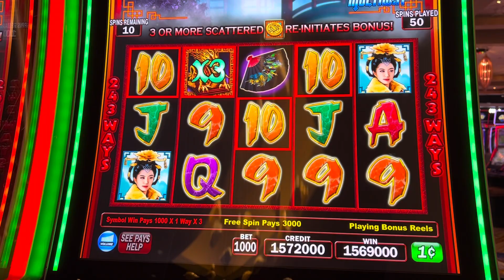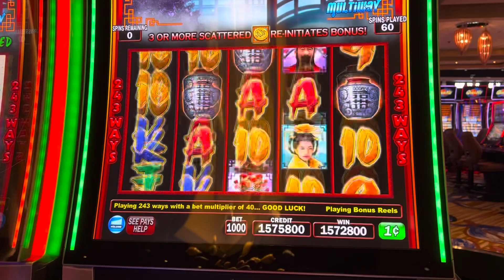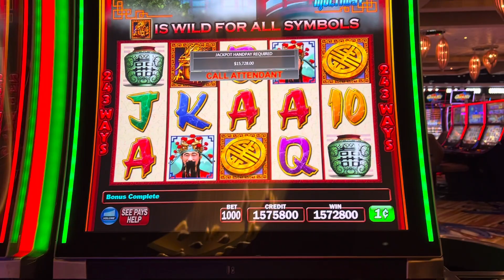My biggest slot jackpot on YouTube for dragon fortune slot machine